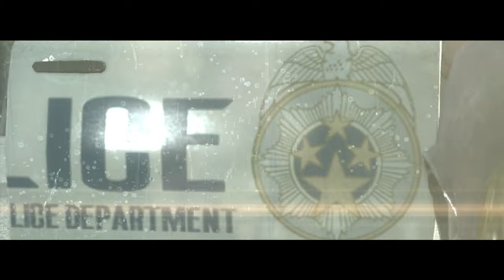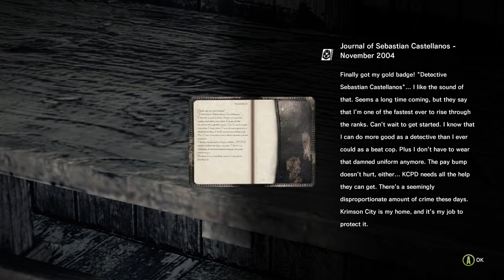The Evil Within 1